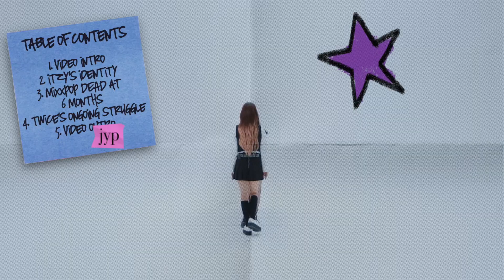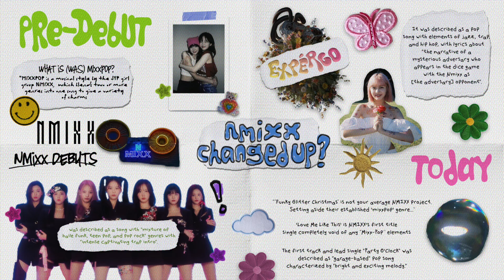itzy have lost the plot (nmixx and twice too)!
today's video centers around the musical and artistic direction of active jyp girl groups.

timestamps
0:00 intro
2:22 itz no longer me
5:32 what happened to nmixx change up?
7:50 twice as bored

⌒ 🖇 . ꒱ mentioned!
jyp girl groups itzy￼ bet on me kill my doubt nmixx roller coaster twice jihyo solo 2023 kpop debuts comebacks releases best title tracks bsides worst title tracks kpop in public kpop random dance kpop dance kpop playlist kpop reaction kpop songs kpop mv kpop lyrics unpopular kpop opinions unpopular opinions le sserafim aespa full album fromis_9 newjeans ive stayc loona artms tripleS blackpink jennie the idol red velvet twice concert bts stray kids skz s class stray kids nct exo shinee fifth gen kpop babymonster boys planet boynextdoor zerobase1 zb1 best and worst parts in kpop songs bad kpop raps cringe lyrics txt itzy's comeback already looks terrible twice secret number gidle queencard cherry bullet chungha kard boy next door bnd stayc aespa spicy fifty fifty cupid omg newjeans eta asap zero